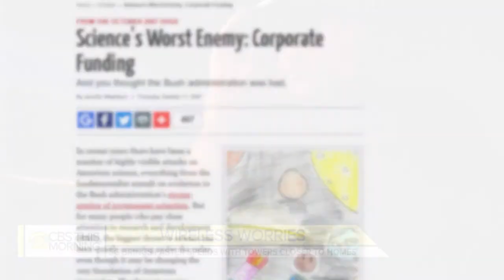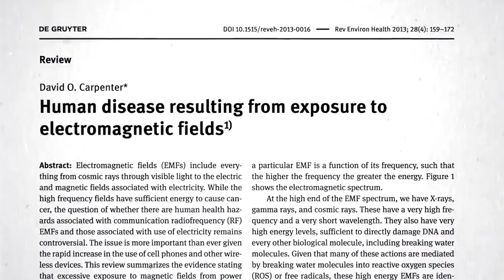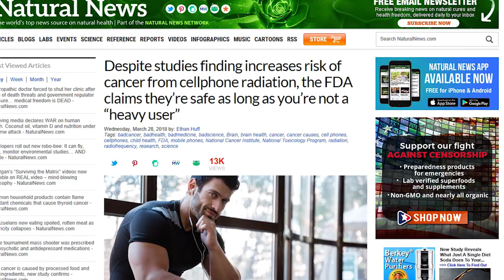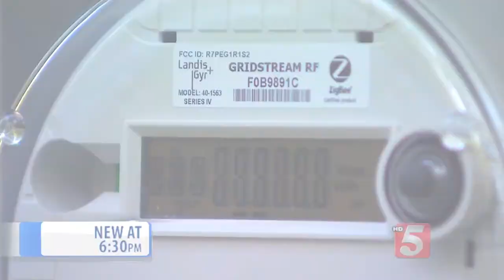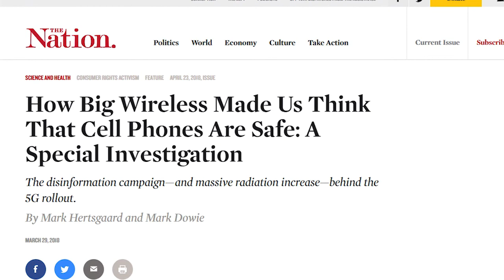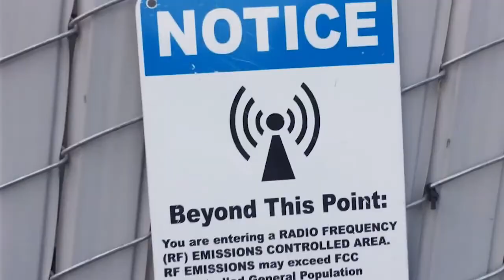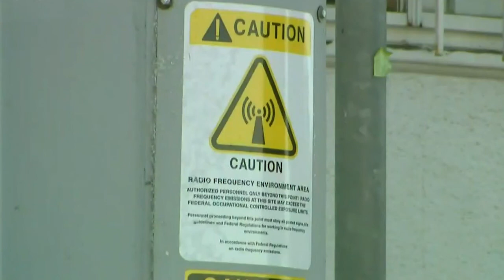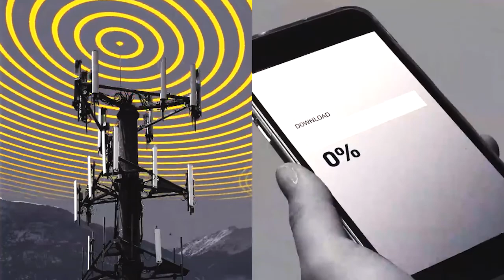5G Next Gen Health Dangers Documentary | EMF Alert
5G: NEXT GEN HEALTH DANGERS Documentary text

Cell phones, even those of us old enough to remember life before them, can hardly imagine life without them now. But as with all new technologies, drugs and products, what do we really know about how they affect our health, especially long-term?

No one can say for sure in the beginning and as with most-big industries, by the time scientific studies are performed, there's enough money at stake that negative findings are suppressed.
Well, when it comes to the latest in mobile networks, wireless technology and smart devices, make no mistake, there is an attack being perpetuated on your health and wellbeing.

CBS 5 News: “The cell tower is going up in your neighborhood. If it's not now, it may soon.
They say it would allow phone companies to put up new antennas in your neighborhood whether you like it or not. But to pave the way for that game change, telecom companies need to put up between 30,000 and 50,000 of these small cell antennas.”

Sam Liccardo, Mayor of San Jose, CA: “Your local neighborhoods would be seeing something the size of a refrigerator showing on up on a street pole, and they could say nothing to stop it.”

Joseph Saladino, Town of Oyster Bay Supervisor: “They have no place in front of homes and residential neighborhoods.”

A Concerned Mother: “Of all the places in Shadyside, why are you trying to put a cell phone tower in my kid’s playground?”

It's because you're getting beamed with all these invisible signals, but the high-powered signals that are directionally aimed at the devices that are using them.

Anderson Cooper of CNN: “The manufacturers actually tell people in the instruction manual, which I never read, not to put the cell phone against your ear.”

Concerned citizen at public meeting: “It’s time to tell the American people the truth! Wireless causes cancer. And you don’t give a damn!”

Circa 1940’s News Clip: “It’s the world's first electronic computer. Right now it's solving mathematical problems for the US Army. But, who knows, someday a machine like this may check up on your income taxes.”

EMR, EMF and 5G Technology Pollution
Any technology that pollutes the air by sending signals wirelessly can contribute to electro pollution. Today, that means more than cell phones, laptops and tablets, it means all of your smart devices from TVs to toasters, smart meters to baby monitors, and refrigerators to speakers.

Even fitness trackers have recently shown to negatively impact wearers with the Wi-Fi radiation they give off, causing a variety of reactions ranging from skin rash to insomnia. All of these devices all emit electromagnetic radiation, often abbreviated as EMR or EMF for electromagnetic frequency.
This kind of radiation is non-ionizing radiation.

Non-Ionizing Radiation Dangers
The risks from ionizing radiation such as that from x rays and nuclear power are not as contested. Because it is non-ionizing, the industry would have you believe it is risk free, but studies show this kind of radiation does impact human health, especially over an extended period of time.

As these bands become cluttered with more and more devices, the network's slow down, unable to meet demand. This is supposedly why engineers created 5G, a place in the spectrum that still has wide bandwidth available in the millimeter range.

Millimeter wave technology will supposedly offer us the ability to transfer and download vast amounts of data and videos with speeds up to 100 times faster.
Downsides admitted including massive use of battery life and the need for more cell towers - a lot more.

Millimeter waves are short waves, therefore obstructed easily by buildings and other physical or geographical objects which translate to a need for many, many more towers. In fact, experts estimate that we will need one tower for every 12 homes.

This would make it virtually impossible to avoid the radiation from these towers.

From Youtoo America: “People are getting neurological effects, people are getting cancer from wireless radiation, people are getting immune system problems and fertility is affected, basically affecting all systems of the body.”

Proponents point out that this move will drive the economy with jobs, such as for installing new towers. But what about the health concerns associated with the technology?

Is it our economic duty to suffer the risks to our health?

Cellphones first appeared in consumer markets in the 1980s without any government safety testing. Less than a decade later, users were already being diagnosed with lethal brain tumors, with lawsuits and fake research to prove safety following soon thereafter.